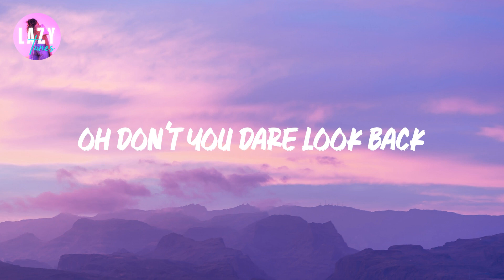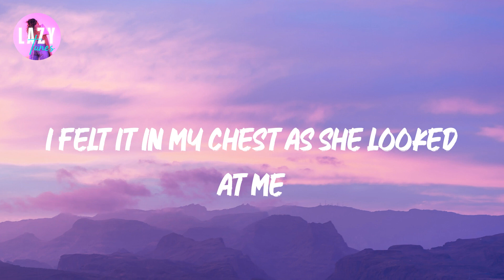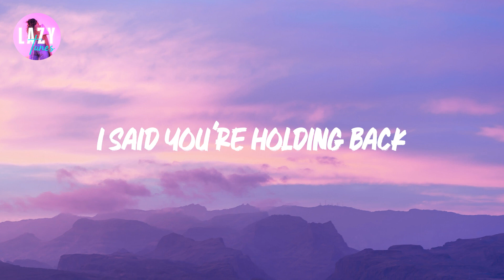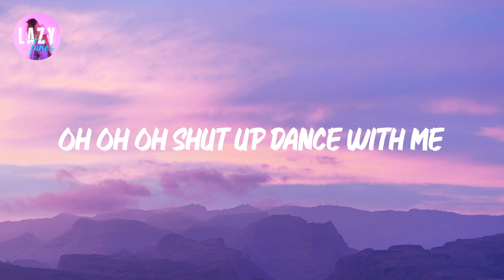WALK THE MOON - Shut Up and Dance | Lyric video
Shut Up and Dance Lyrics / Lyric Video

Lyrics:

Oh don't you dare look back
Just keep your eyes on me
I said you're holding back
She said shut up and dance with me
This woman is my destiny
She said oh oh oh
Shut up and dance with me
We were victims of the night
The chemical, physical, kryptonite
Helpless to the bass and the fading light
Oh we were bound to get together
Bound to get together
She took my arm
I don't know how it happened
We took the floor and she said
A backless dress and some beat up sneaks
My discotheque Juliet teenage dream
I felt it in my chest as she looked at me
I knew we were bound to be together
Bound to be together
Deep in her eyes
I think I see the future
I realize this is my last chance
Shut up and dance
Oh oh oh shut up dance with me

Shut Up and Dance lyrics,
WALK THE MOON Shut Up and Dance lyrics